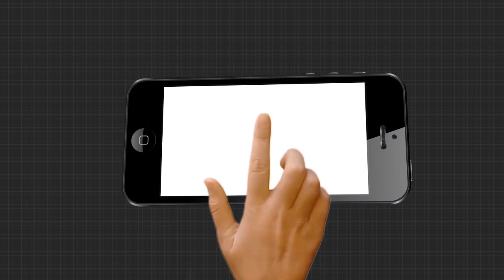ଆଜି ଠାରୁ ପୁଣି କଟକ ଯୋବ୍ରାରେ ବୁଲିଲା ବୁଲ଼ଡୋଜର ....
()  ତିନି ମାସ ପରେ ପୁଣିଥରେ ଏସ ସି ବି ମେଡିକାଲ ସଂମ୍ପସାରଣ ଲାଗି ଆରମ୍ଭ ହେଲା ଉଚ୍ଛେଦ ପକ୍ରିୟା ।  ଆଜି ଯୋବ୍ରା ଚୂନାଭାଟି ବସ୍ତିର ୯୮ ଘରକୁ ଉଚ୍ଛେଦ କରିଛି ପ୍ରଶାସନ